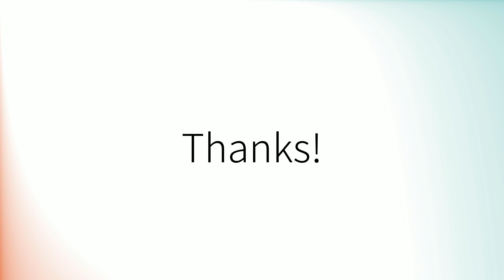Comment prononcer 'Valence' en français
How to pronounce 'Valence' in French.
Como pronunciar 'Valence' en francés.
Wie man 'Valence' auf Französisch ausspricht.
「Valence」のフランス語の発音の仕方